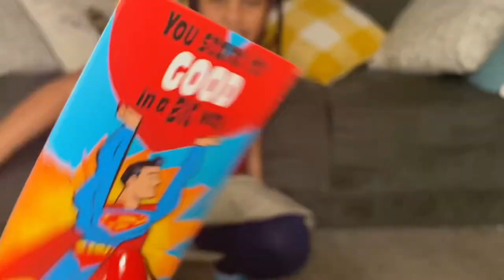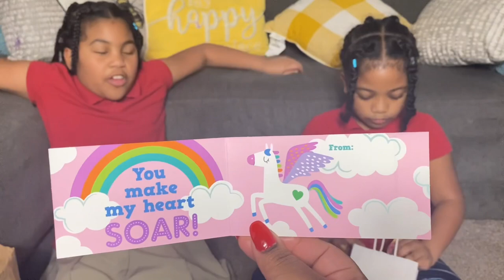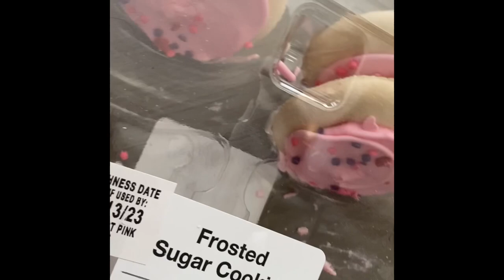Happy Valentines Day ❤️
The girls had a party at their school and they wanted to show what yummy treats they got. Then mommy made a delicious salmon dinner.